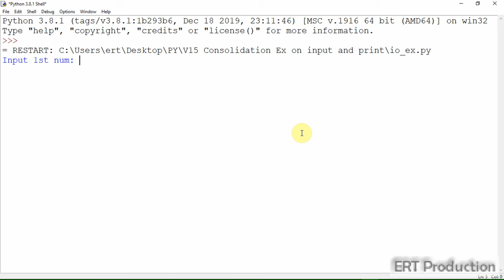[ERT ICT Teaching] (Cantonese) Learning Python for JSS (15 - Consolidation Ex on Input and Output)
A complete series of learning python and computational thinking.
Simple enough for junior secondary school students in Hong Kong.